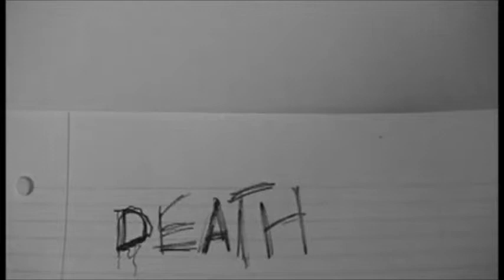LPS: Slenderman (Sneak Peek)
Woop woop, I'm super happy with this! Hopefully you are too! :) xx

Hahaha and yes Slenderman is a Llama. xD He just fit so well for the character!
(Not 100 percent sure if I'll make a series or an episode for this, I may, but I also may not.)
-Livy xoxo.
(If you read this comment "pancakes are tastyyyyyy!")